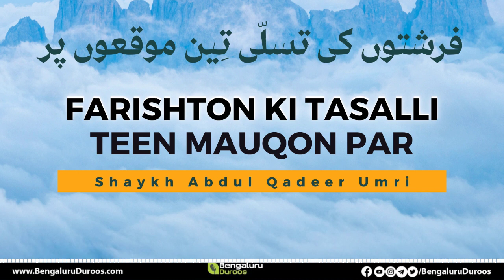Farishton Ki Tasalli Teen Mauqon Par | Shaykh Abdul Qadeer Umri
This clip is taken from the Lecture:
Isteqamat Ki Ahmiyat (Part 1)

٠٠٠٠٠٠٠٠٠٠٠٠٠٠٠٠٠٠٠٠٠٠٠٠٠٠٠٠٠٠٠٠٠٠٠٠٠٠٠٠